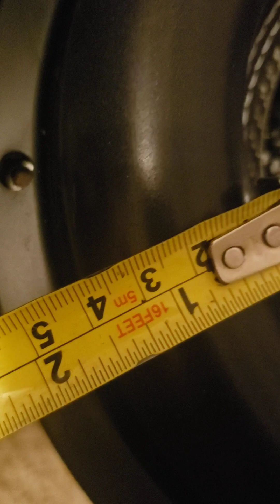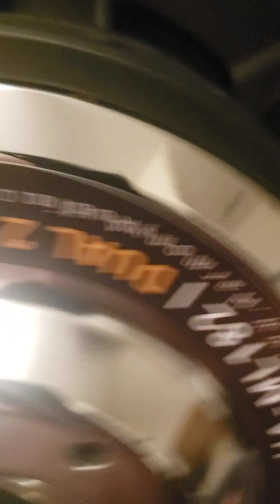Harmony Audio Monolith 18 and YouTube is NOT a career . Enjoy 😉